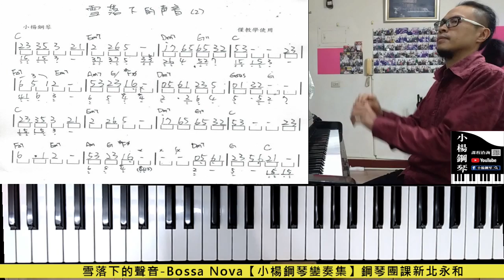《雪落下的聲音》Bossa Nova華語歌曲【小楊鋼琴變奏集】PART 6【延禧攻略】